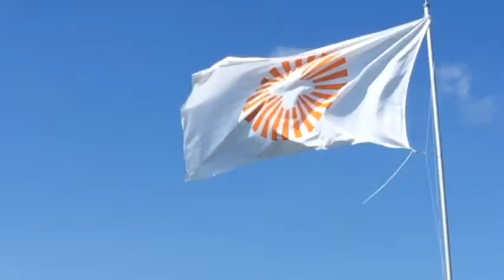Camping-Kirche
Die Ev. Jugend Wesermarsch ist in den Sommermonaten immer auf den Camping-Plätzen der Region unterwegs.